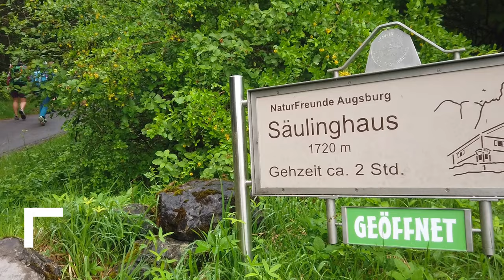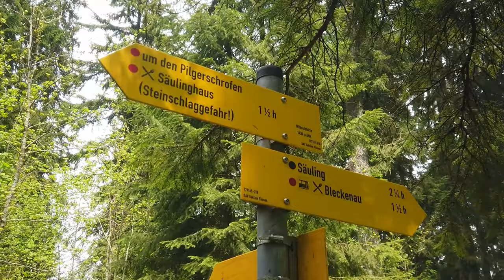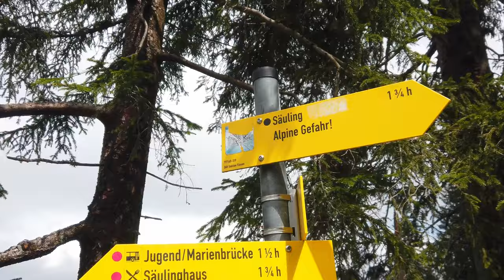Überschreitung vom Säuling | Ammergauer Alpen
Bei noch recht bescheidenem Wetter beginnen wir den Aufstieg auf den Säuling. Da auch am Säulinghaus noch Wolken am Gipfel zu sehen sind, entscheiden wir uns in Hoffung auf eine spätere Wetterbesserung für den längeren Gipfelzustieg, welcher uns um den Pilgerschrofen herum führt.

► Headshaker Merch @ Sauba Bleim:
►► Unterstütze Naturschutzprojekte in den Alpen und kaufe nachhaltig produzierte Textilien mit dem coolen Headshaker Logo bei Sauba Bleim